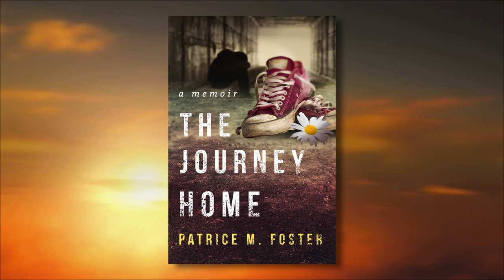real-stories-patricemfoster Trailer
real-stories-patricemfoster

*Please note the journey home title has changed same story better title that sums up the book. * Molding my Destiny real stories Patrice Foster.

Translated titles:
[echte Geschichten] Patrice [Pflege]

[histoires vraies] patrice [nourricier]

[histórias reais] patrice [foster]

[ware verhale] patrice [pleeg]

[真实故事] patrice [寄养]

[rigtige historier] patrice [foster]

[istwa reyèl] patrice [adoptif]

[mau moʻolelo] patrice [hānai]

[Sheekooyinka dhabta ah] Patrice [foster]

[hadithi halisi] patrice [kukuza]